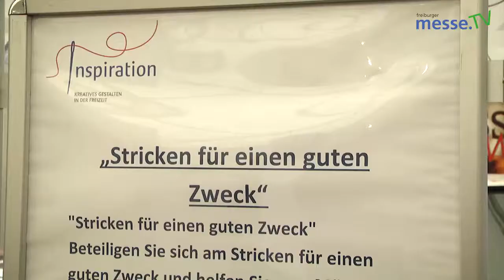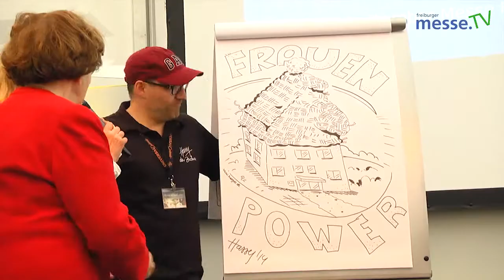Stricken für einen guten Zweck - Badenmesse 2014